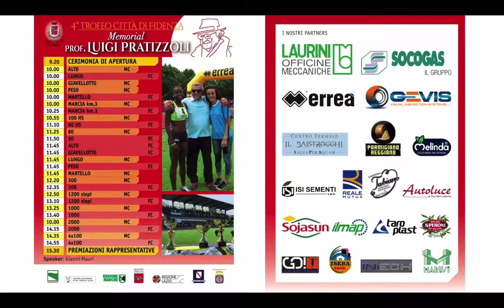Yassin Bouih per il Memorial Pratizzoli 2017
Il giovane mezzofondista reggiano Yassin Bouih per tutti i partecipanti del Memorial Pratizzoli.
Domenica, 28 maggio 2017 a Fidenza (PR) torna il MEMORIAL Prof. Luigi Pratizzoli - 4° TROFEO CITTA' DI FIDENZA
Meeting di atletica leggera, riservato alla categoria cadetti/e in rappresentativa regionale.